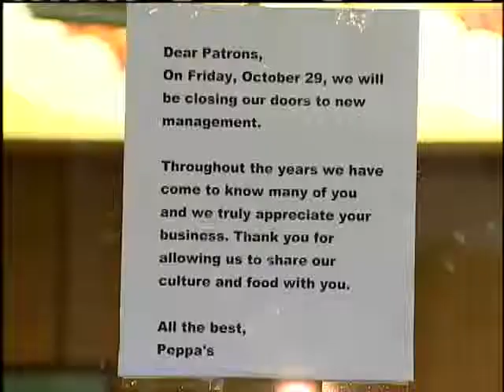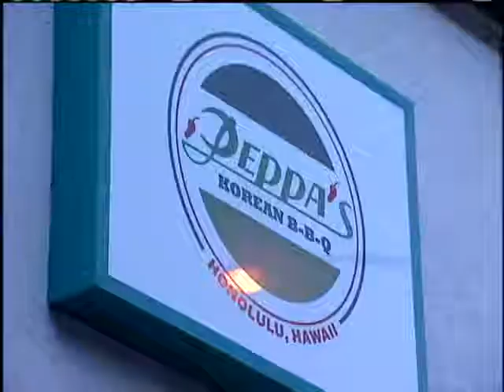Korean Eatery Shuts Down After E-Coli Outbreak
Peppa's Korean Barbeque on King Street closed because its business never returned after bad publicity from an e-coli outbreak this spring. For news you need to know,